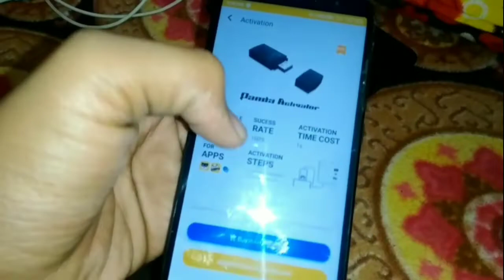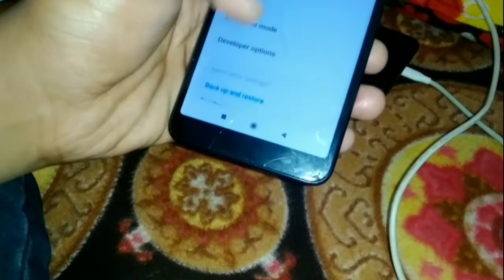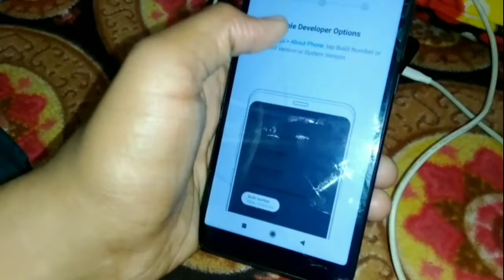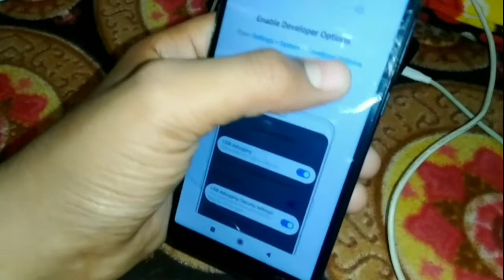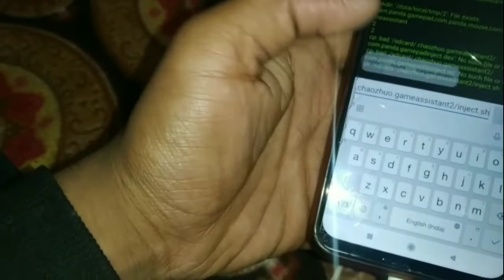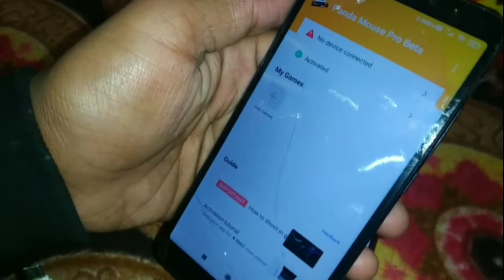Automatic Sensitivity High Problemlvell How To Control Sensitivity OnOtopus I| Garena Free Fire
HeHyxHble TerM: xxxtentacion, empire, rap, bad vibes
forever/ empire, hip hop & rap, xxx, look at me, lil
pump, music, bad vibes forever, sad, sad!, juice wrld,
members only, hope, music video, 2017, hip-hop, the,
ski mask the slump god, Iy73Iy7ZIy I75
3TY, revenge, ?, li, jmp, hip hop, jocelyn flores,
arms around you song, arms around you, sway lee,
arms around you tribute, rap music, pop music,
proudcatowner, xxx tentacion, hip hop music,
armaroundyou, armsaroundyou, yung bratz rap, yung
bratz song, elevator audio only, yung bratz audio only,
yung bratz new song, lilpump, swaelee, maluma,
anbóoM, HOBbl anb6oM, cover, kJiun, nnaruaT, rauf
faik a nio6no TeóA, rauf faik anbốOM, paycd dank
nnarnaT, ykpann necHO, KaBep, paydn dank
AeTCTBO, rapper, murder, cbs 4 news evening, infinite
militia, rauf faik, payd n þank,ik - AeTCTBO, AeTCTBO,
payd cpanK, rauf faik n3 3a Te6a, 6aiT, xxxtentacion
live, concert, rolling loud, 88rising, tour, denzel c.
save me (audio), eminem rip donald trump, eminem
diss donald trump, BTpeHAe, HoBblM KNun, ykpann y
TeHTacbOHa, TeHTacbOH, rauf faik nnarnaT anbőoMa,
naruto vs sasuke, naruto, amv, save me, xxxtentacion-
save me (lxry remix), 1 hour, 1hour, loop, xxxtentacion
save me, lil peep, hand, react to xxxtentacion death,
react to xxxtentacion, rappers react, xxxtentacion
killed, react to xxxtentacion dead, club, helping,
pompano, cinema, hour, one, joey bada$S, the remedy
for a broken heart, heart, broken, Sa-1 /y FT
3, infinity (888), legend's never die, legends never die,
174T1 (888), for, remedy, download, mp3,
listen, seamless, video, replay, beats, beat, long,
ignore nasntags